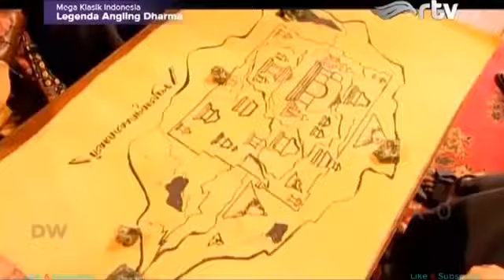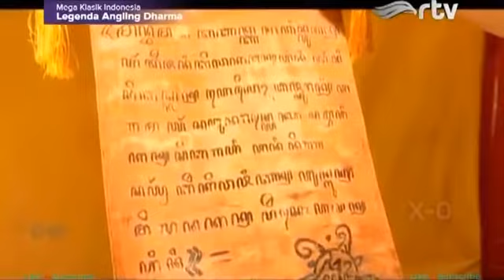Angling Dharma Episode 107 -Ilmu Hitam Untuk Putri Melati